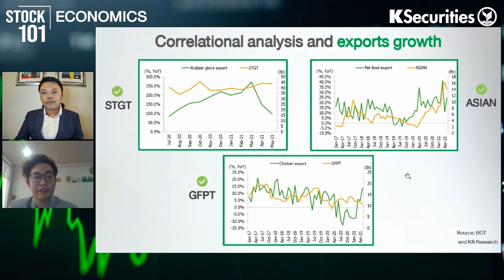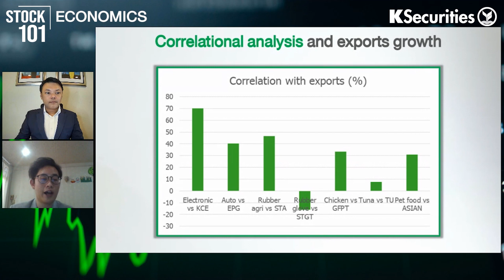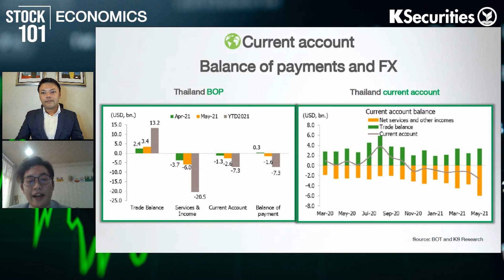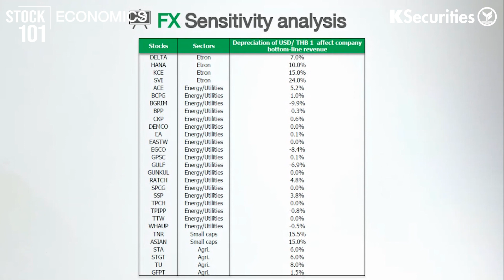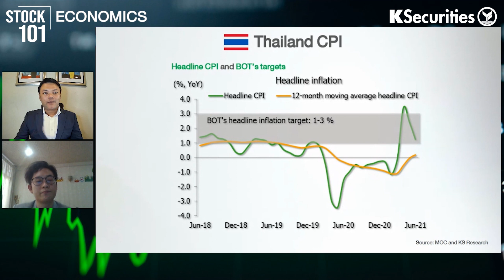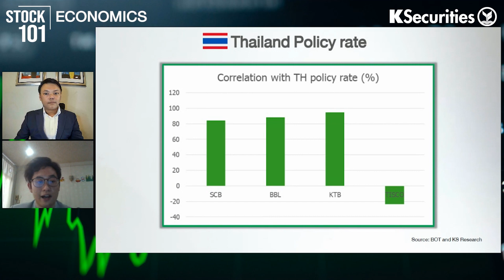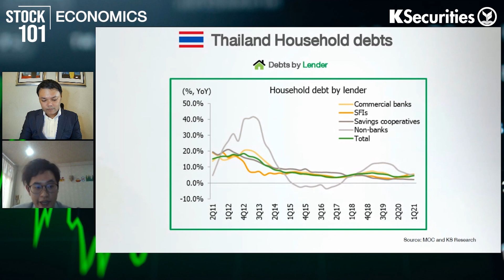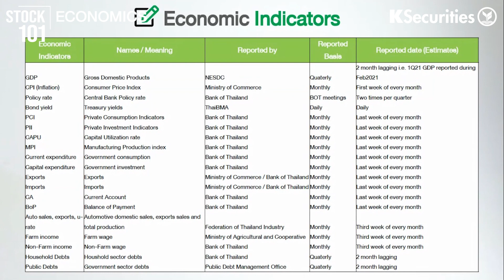🎥 STOCK101 EP.29 : วิเคราะห์ภาพเศรษฐกิจ เงินเฟ้อ หนี้ครัวเรือน Bond Yield เชื่อมโยงทิศทางราคาหุ้น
STOCK 101 รายการที่จะเล่าเรื่องหุ้นเป็นเรื่องง่ายสำหรับผู้เริ่มต้น  การเข้าใจกันต่อกับตัวเลขทางเศรษฐกิจไทย เงินเฟ้อ หนี้ครัวเรือน Bond Yield ที่จะส่งผลไปถึงการเปลี่ยนแปลงของราคาหุ้น  ข้อมูลเหล่านี้จะนำไปวิเคราะห์หุ้นได้อย่างไร พบคำตอบได้ใน EP.นี้

📌"ค่าเงิน" ปัจจัยสำคัญต่อตัวเลขส่งออก-นำเข้า
📌ทำความรู้จัก CPI
📌เงินเฟ้อกับการปรับอัตราดอกเบี้ยนโยบาย

พบกับพิธีกร คุณนราธิป วงศ์ศิวรางกูร และคุณกรรณ์  หทัยศรัทธา นักเศรษฐศาสตร์

📢ติดตามข้อมูลข่าวสารจาก KS ได้ที่: